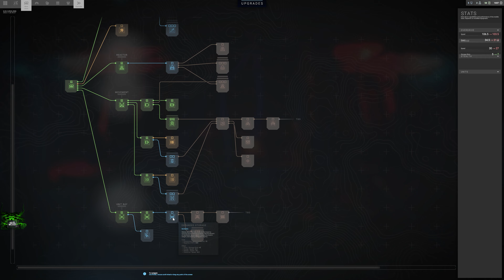[02] Experience Mech Warfare Like Never Before in ► Phantom Brigade - Replay Edition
In this electrifying episode of Phantom Brigade, join the battle for province 2 as our tactical mechs engage in intense melee fighting with heat swords. With an increased roster of pilots, feel the rush of commanding a team of seven mechanical warriors, each fully customizable with the latest weapons and upgrades. But watch out! The action heats up when your team faces a critical shortage of repair gel during the final showdown. To make matters even more exciting, your mechs now feature advanced chameleon technology, capable of changing color and adopting the ghost bear legacy livery paint schemes inspired by MechWarrior 2. Get ready to join the ranks of the elite and become a master of the battlefield in Phantom Brigade's Replay Edition. Don't miss a moment of the action, watch now!

Gaming Television: DoSsMode [NO COMMENTARY "4K" Gaming]
Internet Dimension No. 17